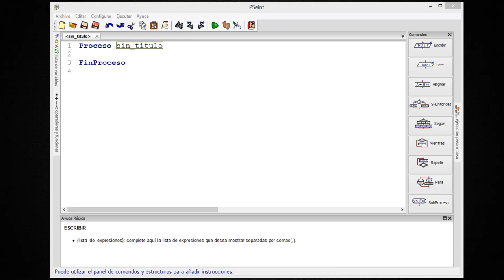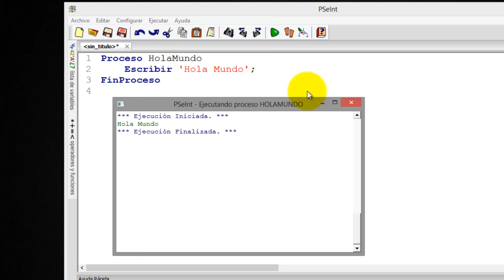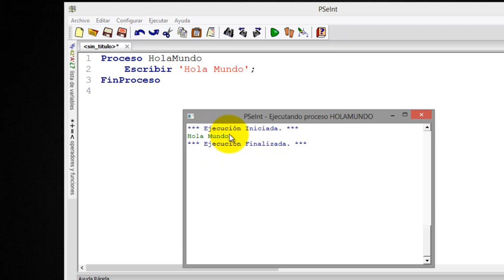PSeint - Hola Mundo